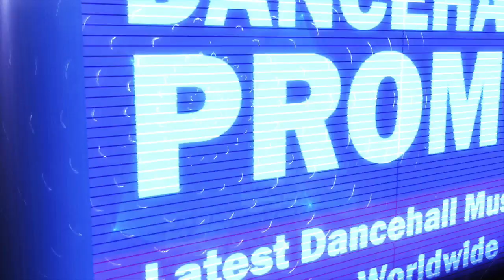Stig Da Artist - Best Friend (Prod. by DJ Perf) February 2018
Produced by DJ Perf. Distributed by Johnny Wonder.
Coming soon to all online stores.